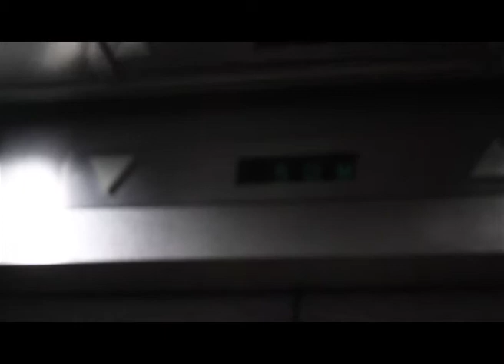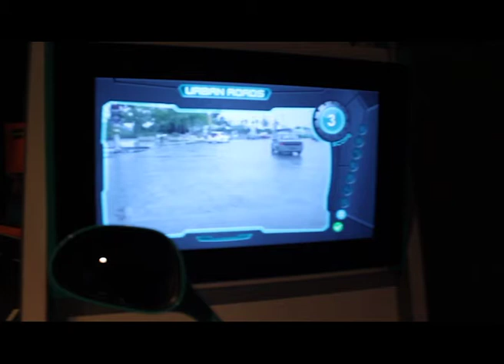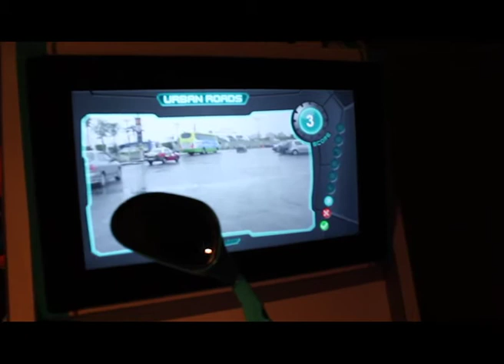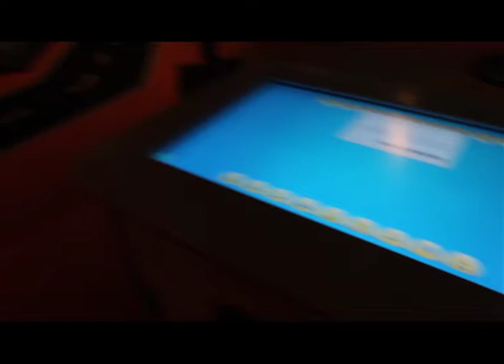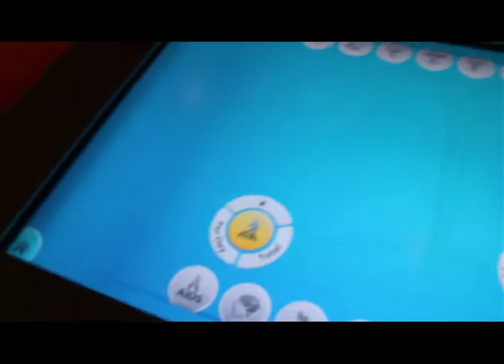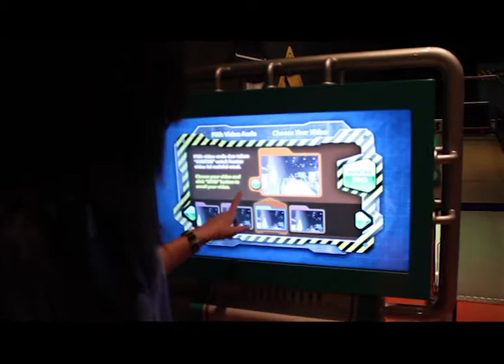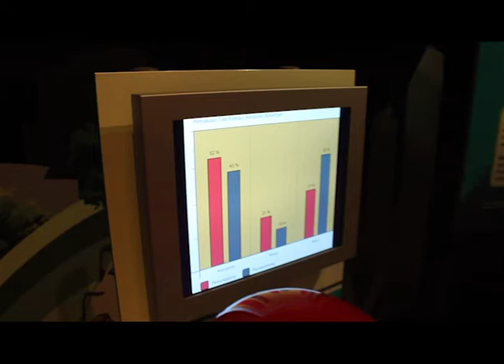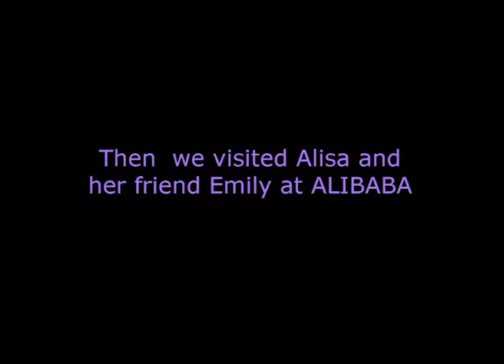Vlog#16 KLCC & Tower